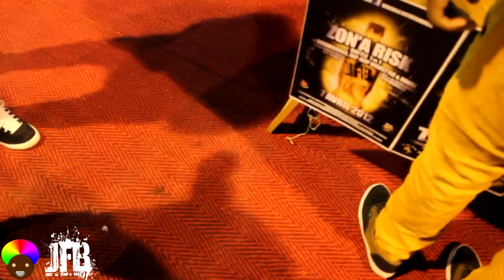Tamara (Space Rangers) vs Amira | NewStyle Final | J.F.B. Battle ZON'A'RISK | Ocloo Battles